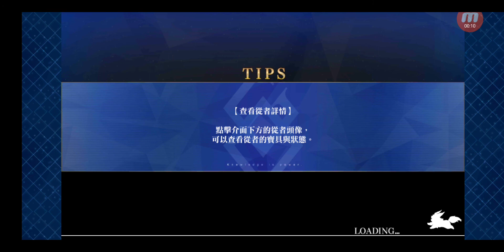Fate/Grand Order #9267 西部絢爛賭場拉斯維加斯 拜見！拉斯維加斯御前比試~泳裝劍豪七色決勝！ Big Chance任務 加注級